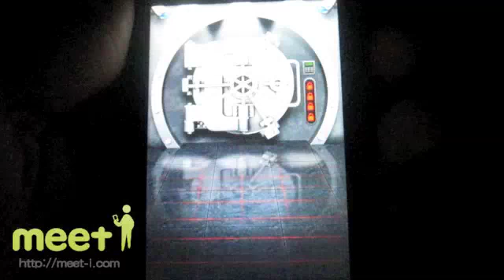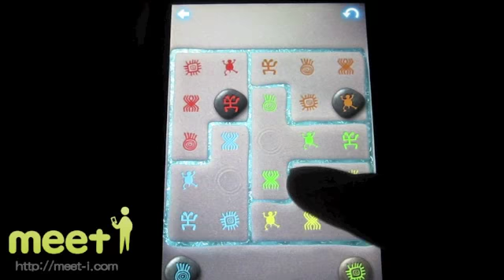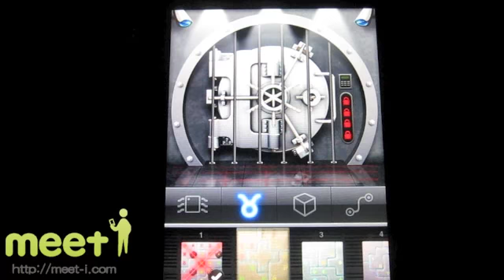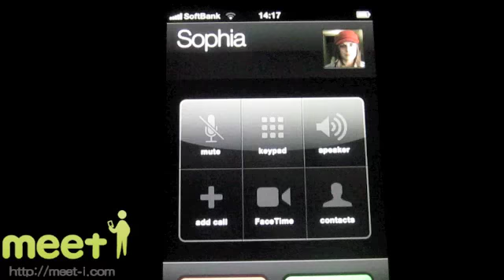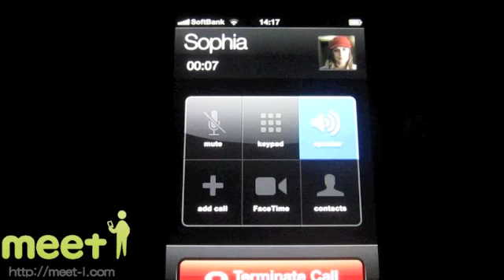『The Heist』 - iPhone(meet-i.com)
4種のパズルを解きまくれ！ iPhoneポータルサイトmeet-i[ミートアイ]